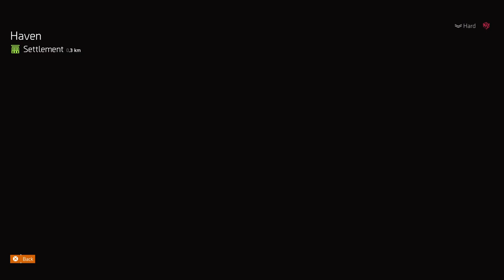Tom Clancy's The Division® 2 - Agent(s) Activity 2024 2.0 ep03 [02] Golden Bullet